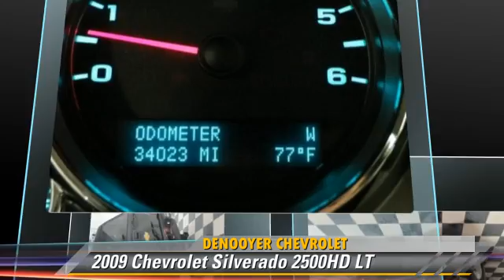DeNooyer Chevrolet, Used Albany NY NY 12205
DeNooyer Chevrolet

[DFIN:3:2392855:I:3075:E5DF7ABC:133451bcbd2230d8a36f42cc45ae7f57]